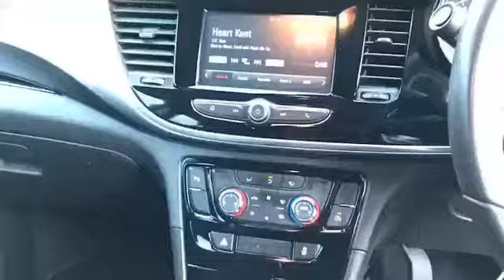WJ King are pleased to offer LV18WTG at an amazing price